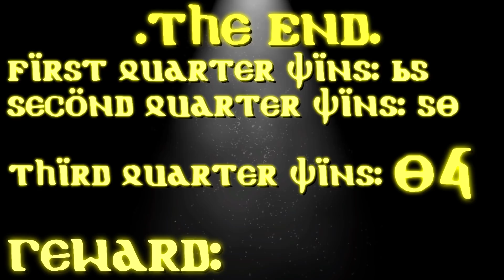Everything Great About: The Seven Deadly Sins | Third Quarter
No Anime Is Without Greatness.

Here's the third quarter of my Everything Great About: The Seven Deadly Sins Wins covering episodes 13-18.